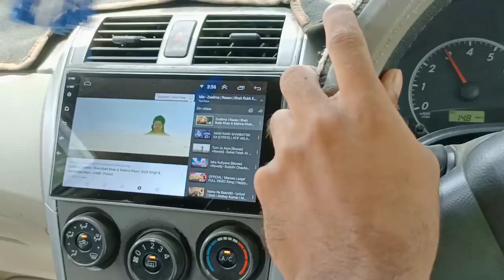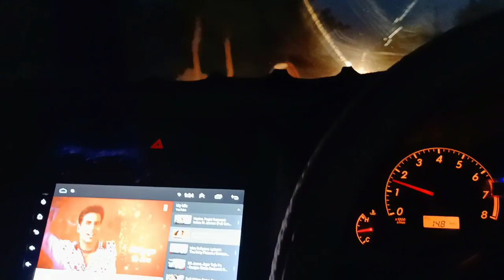Abbas Veer Ka Furniture....